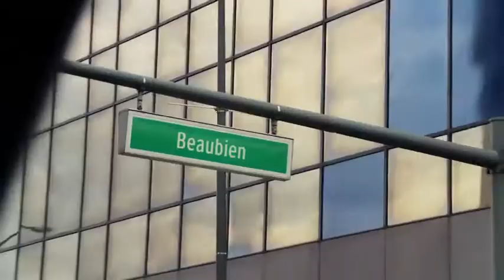Un rêve américain (2014) [bande-annonce]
Damien Robitaille, un musicien franco-ontarien, décide de partir sur les traces de la grande immigration des Canadiens Français aux États-Unis. De la Nouvelle-Angleterre à la Californie, il renoue le dialogue avec une société unique, quasi mythique, toujours présente après trois siècles.
Un grand voyage au cœur de l’Amérique, là où les descendants des Canadiens Français, encore plus nombreux qu’au Canada, ont ouvert les frontières au rêve américain.